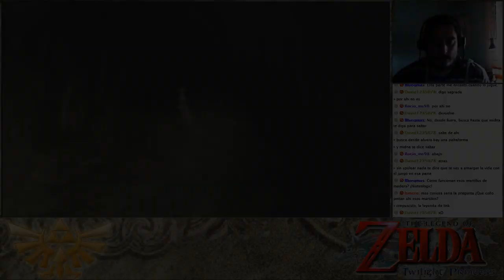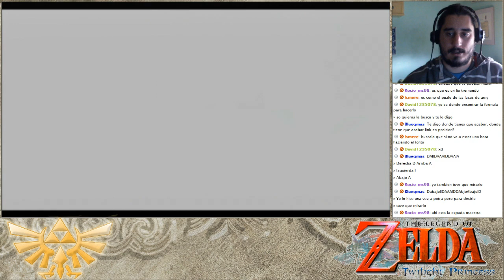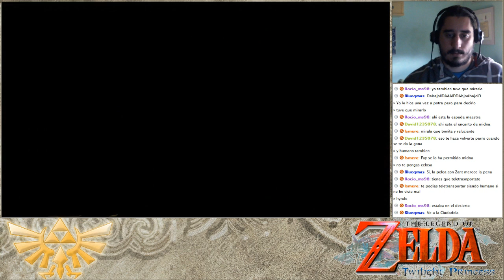The Legend of Zelda Twilight Princess | Episodio 27 - Skull Kid y la Master Sword.